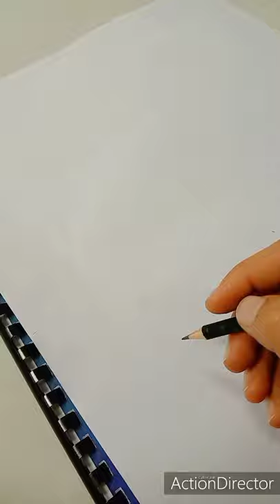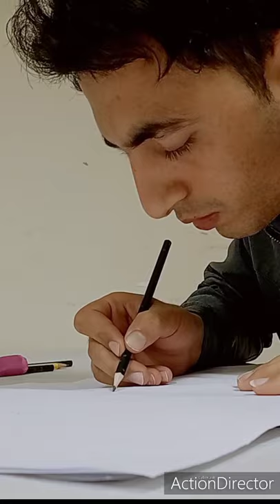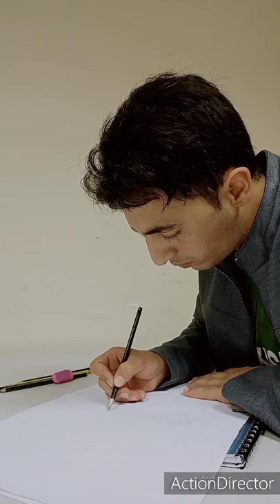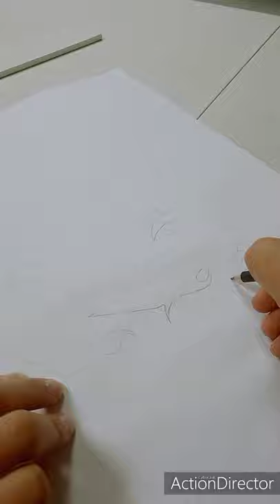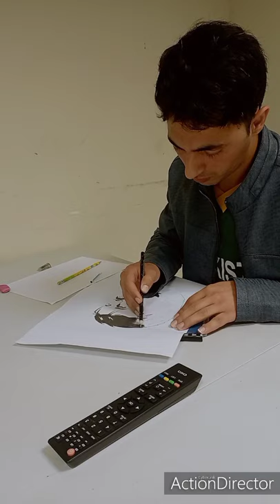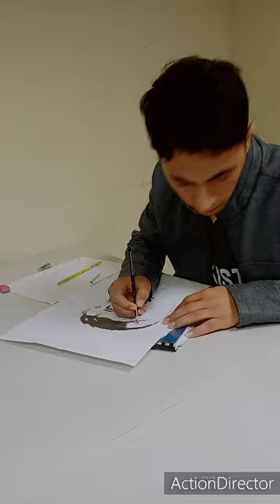Shaikh Tamim bin Hamad Al Thani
Shaikh Tamim paintings

shaikh Tamim sketch